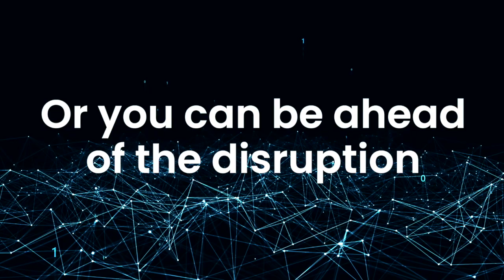Be Ahead of the DISRUPTION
There is so much disruption happening in Education.

You can either be ahead of the disruption with a clear plan or constantly be blindsided and reacting on the fly.

Position your staff and students to MINIMISE the change fatigue and MAXIMISE the opportunities these new technologies offer.

This is NOT your typical education style conference! Tickets are limited as it's designed to be a boutique summit, offering massive value to passionate leaders ready to lead the change in their school. Don't delay, as you may miss out. Register your team today.